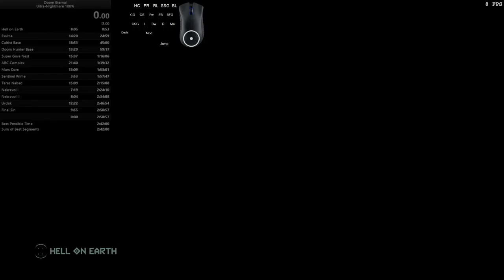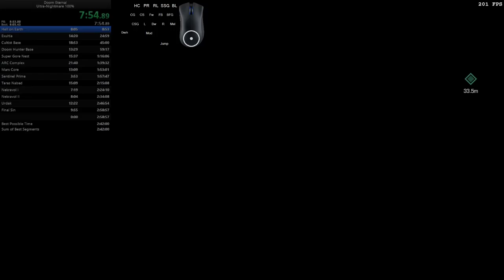1 - Hell on Earth (Nightmare, 100%) in 7:55